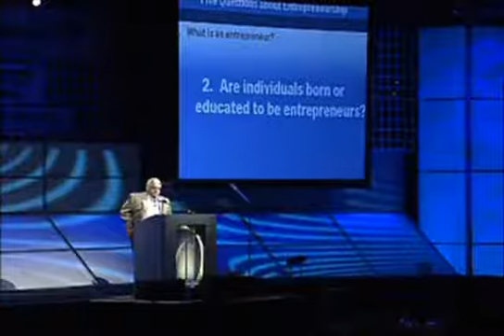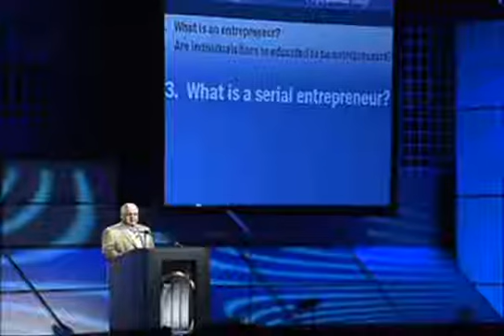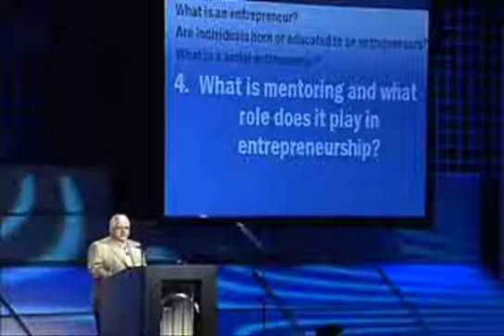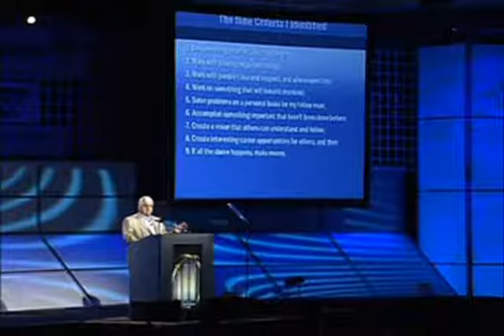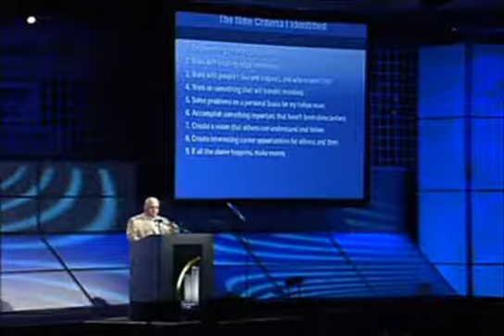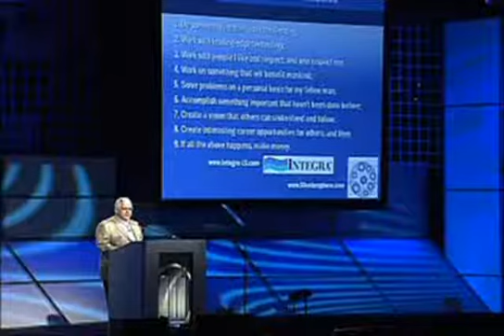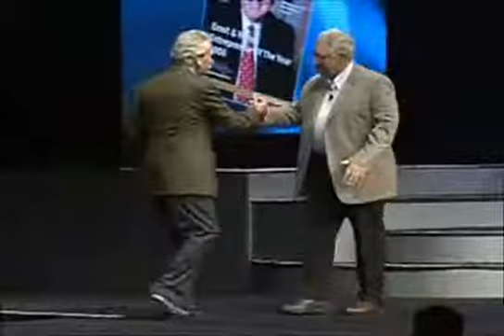Ernst & Young Entrepreneur of the Year 2007: Keynote Presentation by Richard E. Caruso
Richard E. Caruso won National Entrepreneur of the Year in 2006.

The Entrepreneur of The Year awards program was created and is produced in the United States by Ernst & Young LLP. From a single program in 1986, the awards have expanded to 26 regions in the U.S. and 39 countries worldwide. The program honors entrepreneurs who have demonstrated excellence and extraordinary success in such areas as innovation, financial performance, and personal commitment to their businesses and communities.